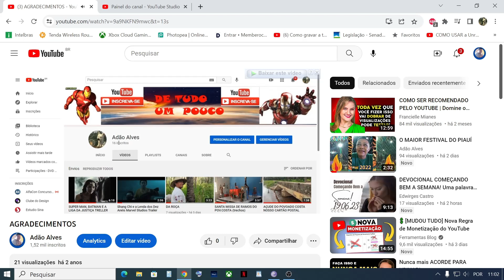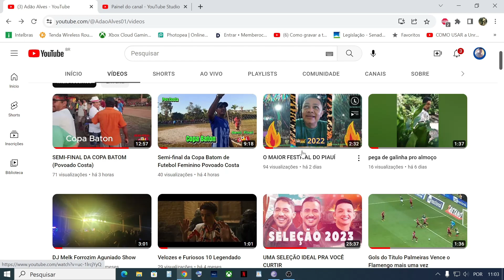Obridaoooo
POR AQUI VOCÊ VAI ACOMPANHAR DE TUDO UM PUCO, EVENTOS DA NOSSA REGIÃO DOS COCAIS PAISAGENS, LUGARES,  FUTEBOL DENTRE TANTOS OUTROS ACONTECIMENTOS DE
NOSSA REGIÃO  LEVAREMOS ATÉ VOCÊ  UMA PRÉVIA DEGUSTAÇÃO DA REGIÃO DOS COCAIS
POR AQUI VOCÊ TAMBÉM FICA POR DENTRO DOS MAIORES E MELHORES FILMES DO CINEMA COM TRAILERS COMENTADO

MEU ENDEREÇO:
ADÃO ALVES
POVOADO COSTA
MUNICÍPIO DE CAMPO LARGO PIAUÍ
CEP 64148000

S & F CONFECÇÕES  E ACESSÓRIOS  ( Povoado Costa)

LOJA G. MODAS E CALÇADOS
(Loja Física e Online de Campo Largo Piauí)

ESPERANÇA COSMÉTICOS ( revendedora tupperware )
GABY XEROX E ARTE ( zap 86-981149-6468)
                                       (instagran @gabyxeroxearte  pov. costa )

DICAS DE FILMES PRA VOCÊ ASSISTIR
como eu era antes de você
o extraordinário
Relatos do Mundo
O Diabo de Cada Dia
os  cabras da peste

obrigado a todos que seguem este Humilde  canal  aos que visualizam se inscrevem e compartilham nas redess sociais
nossos conteúdos, simples mas feitos com um carinho todo especial